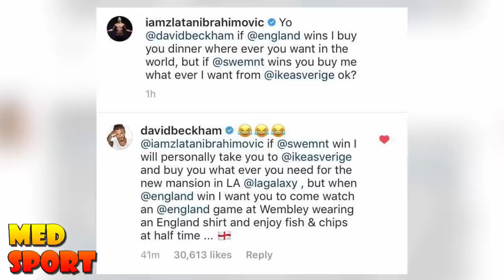حقائق لا تعرفها عن ديفيد بيكهام | فتى إنجلترا المدلل واللاعب الأغنى في التاريخ..!!